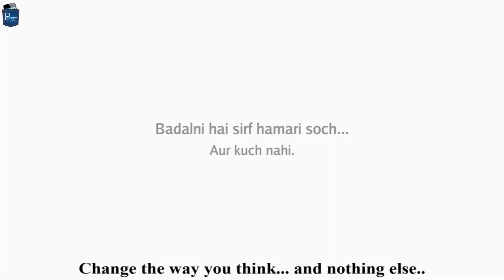Short Film - Bus Stop | Support For Transgender Community - A Touching Move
Bus Stop is a short film on how a person treats another person in their daily life. In a country like India where we burden ourselves with various differences among us like race, religion, caste, class, gender, we tend to hurt people for being who they are...

Cast & Crew:
Director: Manoj Mathew
Editor: Navneet Shukla
Cinematographer: Manoj Karmakar
Actors: Annu, Paras Priyadarshan, Shubhangi Bhujbal, Manju Malgude, Dinpaal Ganguly